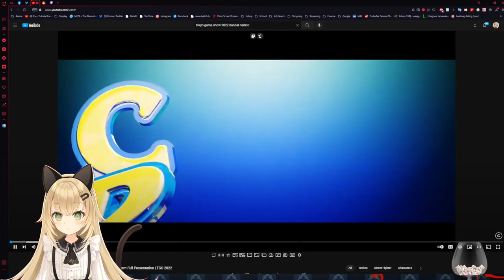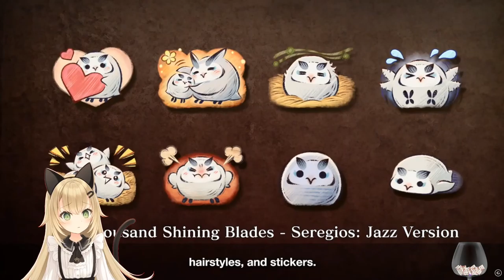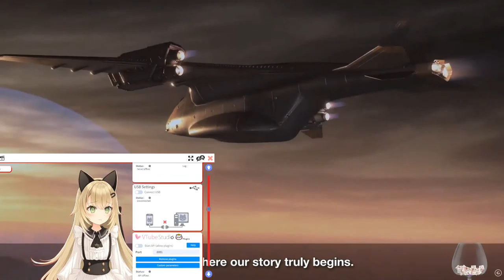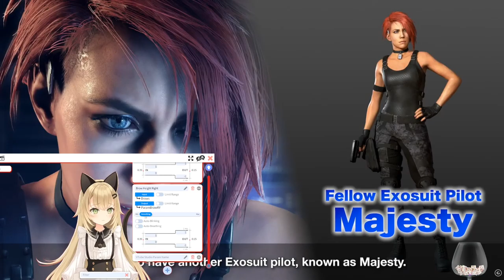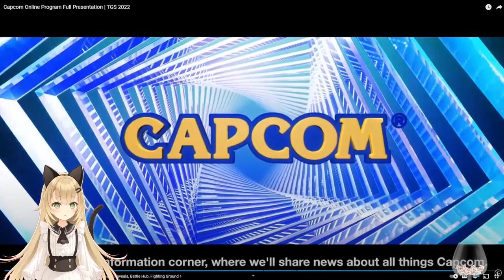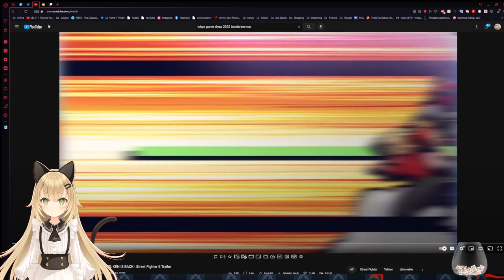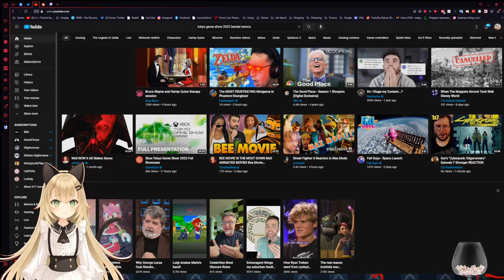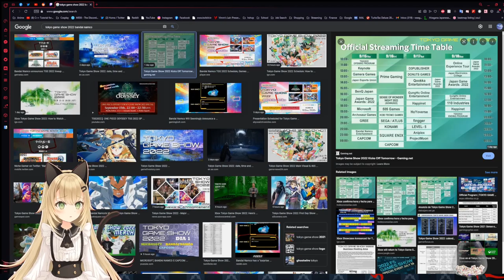Tokyo Game Show Capcom Reaction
My reaction to Capcom's showcase at Tokyo Game Show 2022